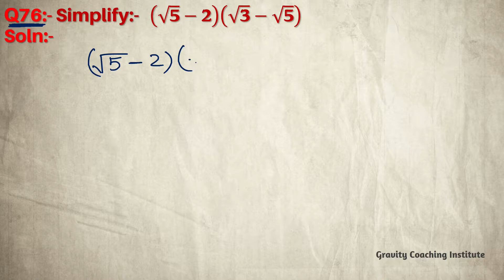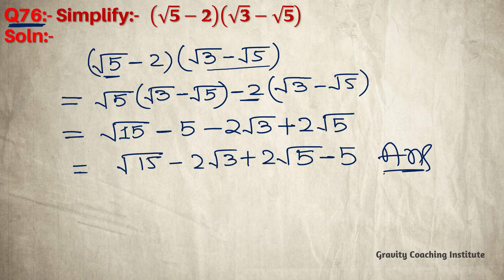Q76 | Simplify (√5-2)(√3-√5) | Simplify root 5 - 2 root 3 - root 5